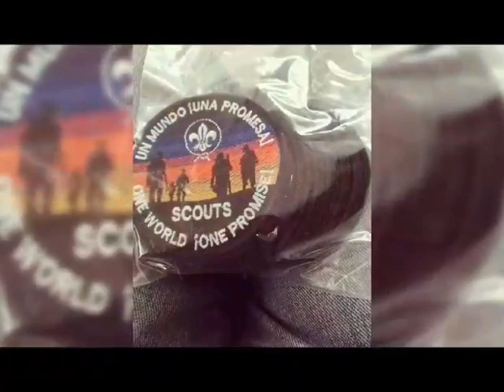Cancion Scout - Soy Scout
Video con imagenes de los inicios de la Asociación